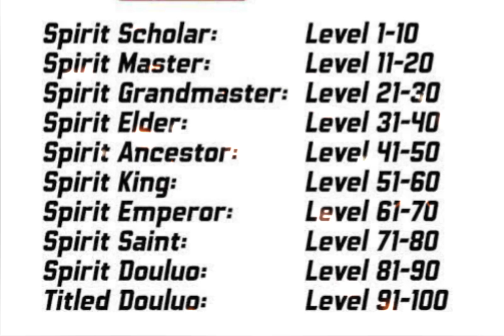soul land spirit ranks